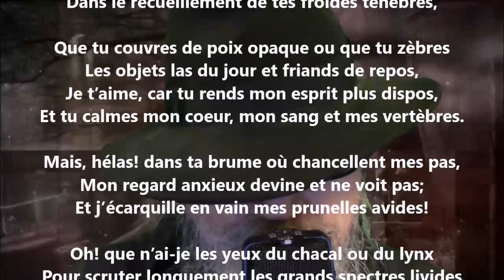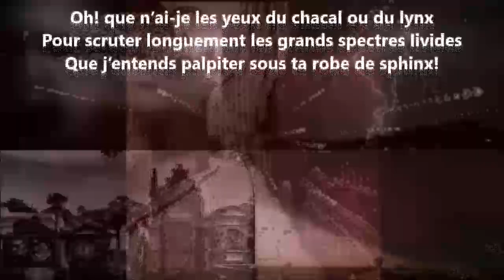Sonnet à la nuit - Maurice Rollinat lu par Yvon Jean